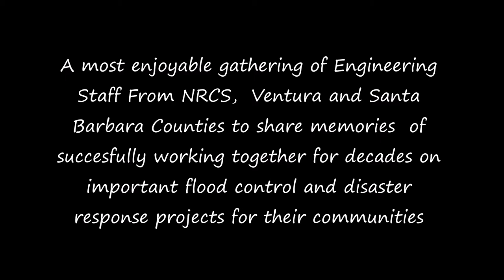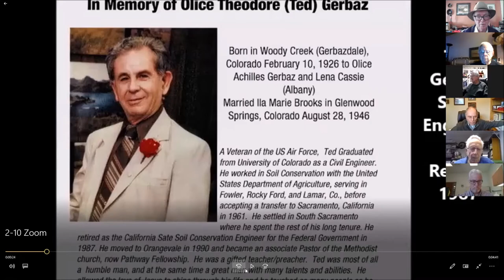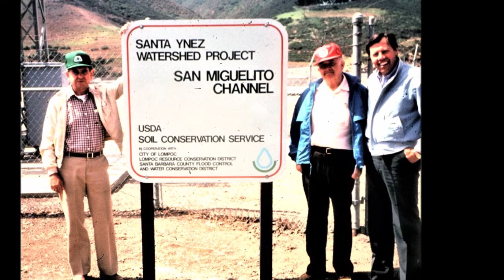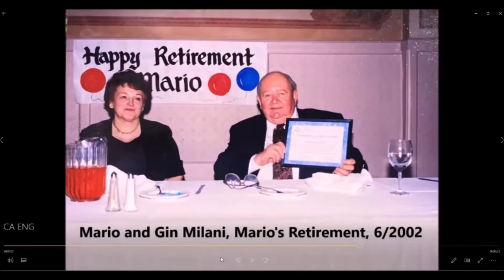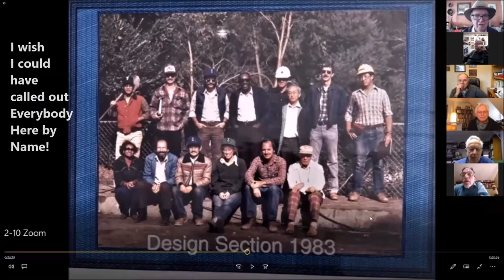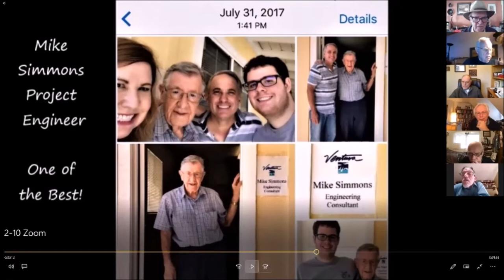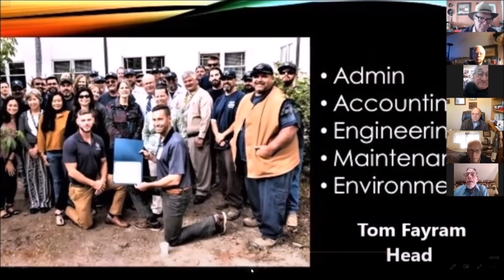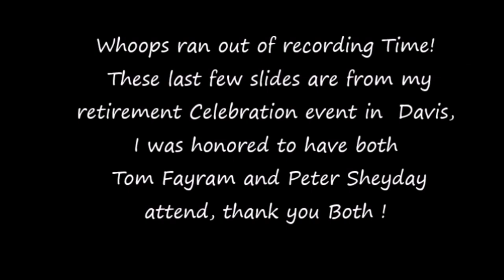Fellow Engineers Celebrate Conservation Accomplishments achieved Working Together!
This is not a Youtube video for my music friends. This the first of 3 video’s for my NRCS and Conservation Partner friends I worked with in my 36 year NRCS Career.  A most enjoyable gathering of Engineering Staff from NRCS, Ventura and Santa Barbara Counties to share memories of successfully working together for decades on important flood control and disaster Response projects for their communities. This is Part 1, the People that made it happen